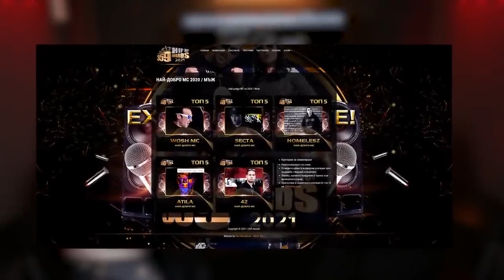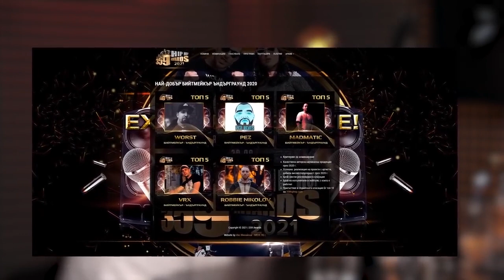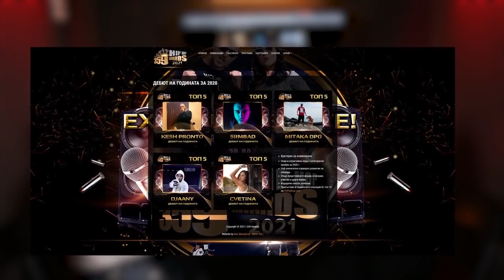Awards Класирането до момента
​ @359 TV Awards Класирането до момента